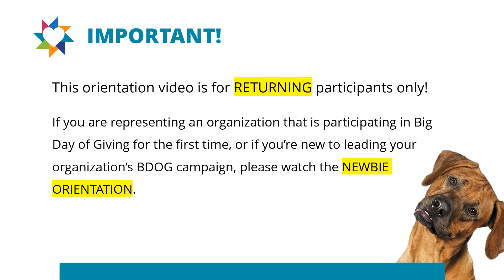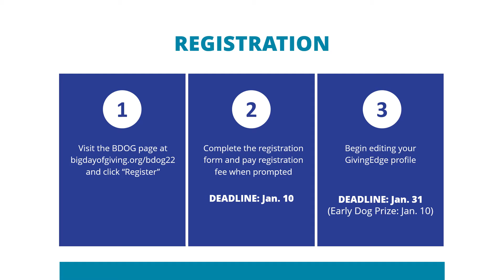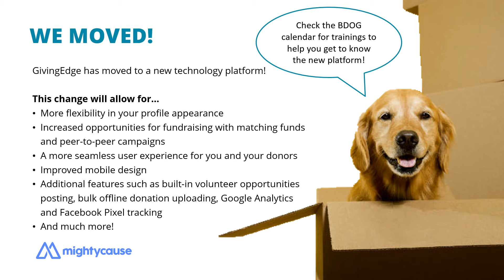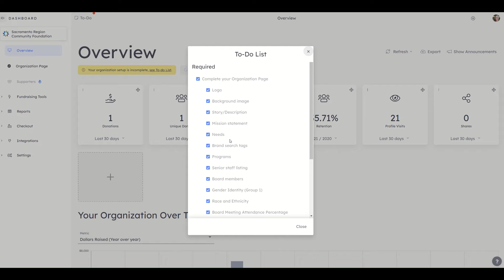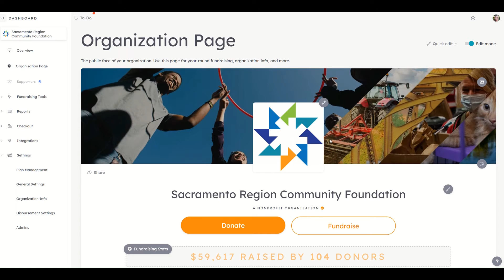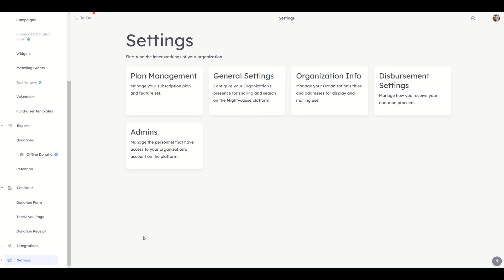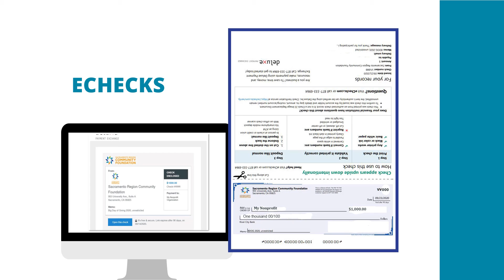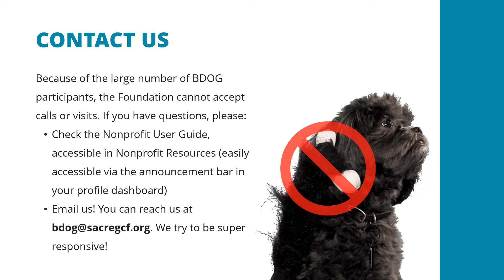BDOG2022 Orientation RETURNING